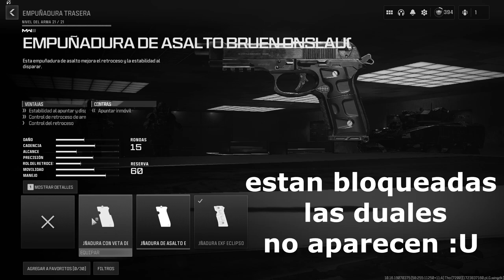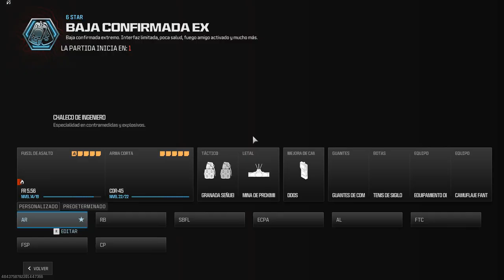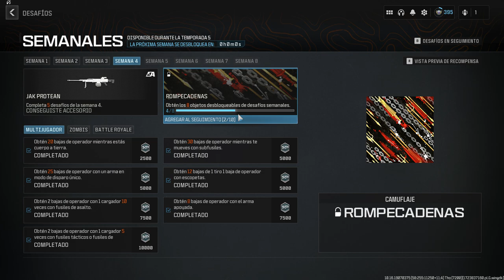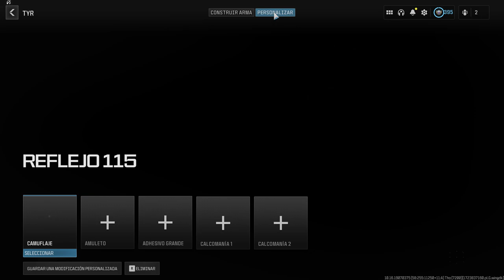-AQUI UNA EXPLICACION y SACANDO MIS PRIMERAS ARMAS DE ORO- -TheTeddyXD-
HOLA COMO ESTAN ESPERO QUE BASTANTE BIEN AQUI SACANDO CAMUFLAJES DE MW3 PARA LAS ARMAS CORTAS EN ESTA OCASION LA COR45 Y LA TYR ADEMAS DE UNA PEQUEÑA EXPLICACION DEL PORQUE TENGO UNOS DETALLES DE COD ACTUALMENTE, COSITAS QUE, SI TE INTERESA PUEDES DEJARME EN LOS COMENTARIOS ALGUNA DUDA QUE TENGAS Y QUE YO PUEDA AYUDARTE CLARO BASE A MI EXPERIENCIA, POR LO QUE SI GUSTAS APOYAR ESE CONTINIDO TE AGRADECERIA MUCHO QUE DEJES LIKE Y SUSCRIBCION PARA MAS VIDEOS